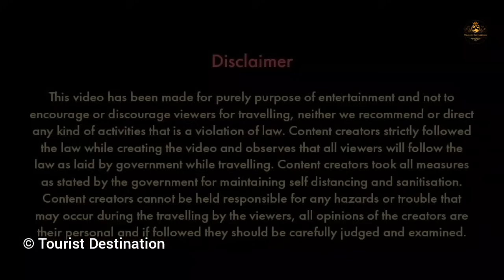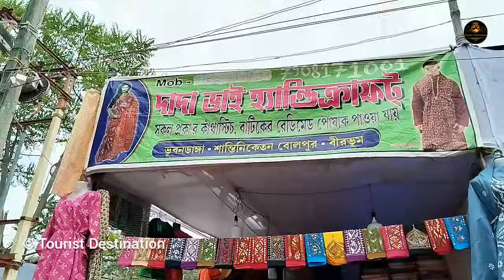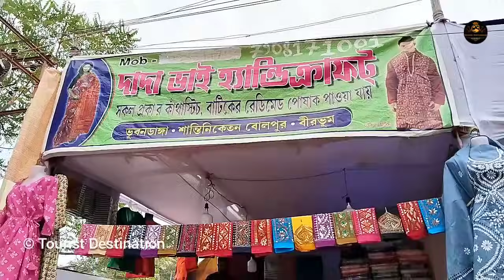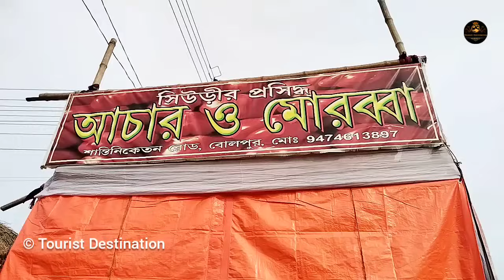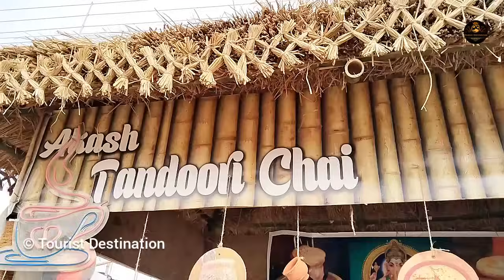Santiniketan Poush Mela | পৌষ মেলা শান্তিনিকেতন | Bolpur Shantiniketan West Bengal | Poush Mela 2023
Poush Mela in Santiniketan is a colourful rural carnival. It is one of the important festivals in the district of Birbhum of West Bengal. The festival is celebrated at the Shantiniketan Mela Grounds with great excitement and the essence of Bengali culture. The Mela is the perfect site for the coming together of different cultures and traditions from different parts of the country.

The Poush Mela started as a small Tagore family affair along with a handful of Brahmo Samaj followers at Shantiniketan. Today it is one of the international events that Bengal is identified by. Enjoy the carnival setting with Baul musicians, Tribal dancers, local village artists and millions of visitors from across the world. Every year on the 7th day of the Bengali month of Poush, Shantiniketan Mela ground hosts ‘Poush Mela’.

🔴Dada Bhai Handicrafts (Kantha Stitch Saree, Kurta, Batik Chador)

Voice: Shraddhanjali

- Tourist Destination